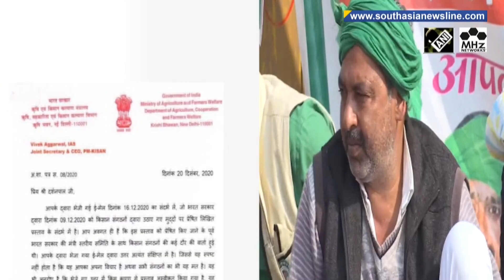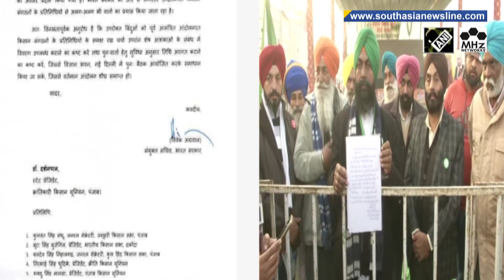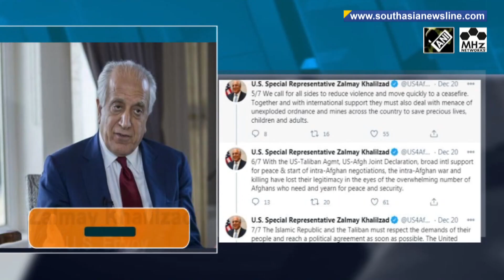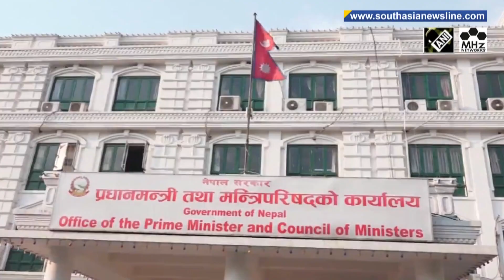Indian farmers start hunger strike against farm laws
South Asia Newsline - Dec 21, 2020 News Bulletin :
- Indian farmers begin 'relay' hunger strike against farm laws; government presses for talks
- Death toll rises to at least 10 in Kabul car bomb attack
- Nepal heads to surprise election next year after PM Oli dissolves parliament

Farmer unions on Monday began a day-long relay hunger strike at all protest sites at borders of Indian capital New Delhi to press for the repeal of newly-passed farm laws. This comes as the government has invited representatives of the protesting farmers for fresh talks to end the deadlock as their agitation entered its 26th day on Monday. India may begin vaccinating people for COVID-19 in January, Union Health Minister Harsh Vardhan has said, adding that the government's priority has been the safety and efficacy of the vaccine. The remarks came at the time when India’s COVI-19 tally has crossed the 10 million mark with at least 145,810 deaths.   India witnessed extreme cold wave conditions aggravated by heavy fog across the northern part on Monday. Most of the cities in the northern region recorded their lowest temperatures of the season.  Residents in several cities were seen struggling to carry out their daily activities in the bone-chilling cold. While some sat near the fire to warm themselves, others sipped tea to beat the cold.  A protest was recently held by locals in Gilgit Baltistan to express anger over frequent load-shedding in the illegally-occupied region. The protesters complained despite paying hefty bills there was no electricity in several areas for the past one month. At a time when resumption of the Afghan peace negotiations from January is in doubt, the High Council for National Reconciliation in Afghanistan has said that the process should resume as soon as possible. Afghan peace talks which were being held in Doha since September were halted last week. Civilians continue to bear the brunt of rising violence in war-torn Afghanistan. The death toll in Sunday's car bombing targeting an Afghan lawmaker in Kabul rose to at least 10 on Monday. Separate bombings were also reported on Sunday in several other provinces in which civilians and members of the security forces were killed. Nepal's president dissolved parliament on Sunday at the request of Prime Minister K.P. Sharma Oli's cabinet and announced that general elections would be held in April and May, more than a year ahead of schedule. Addressing the nation in the wake of recent political developments, Oli on Monday he was forced to take the decision after the leaders were preparing to bring no confidence motion against him and impeachment against the President. As a part of Christmas celebrations, a cake show has kicked off in southern Coimbatore city over the weekend. The 10-day cake show showcases over 30 varieties of cakes and this year’s theme is dedicated to COVID warriors.